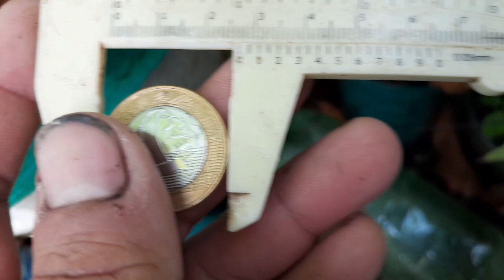💥💥💥essa safra do bacupari deu uns frutos gigantes em vaso💥💥💥